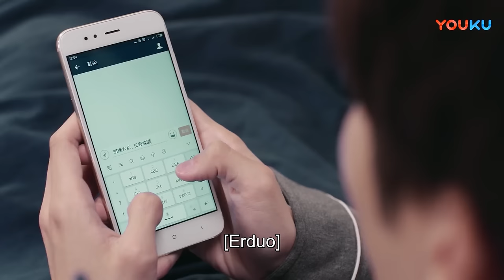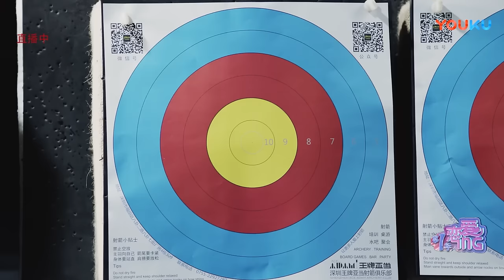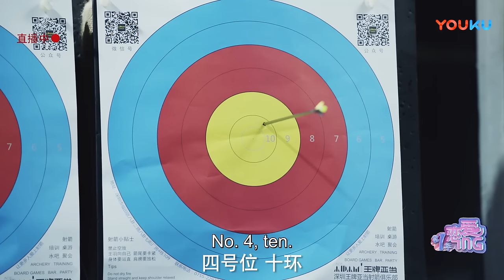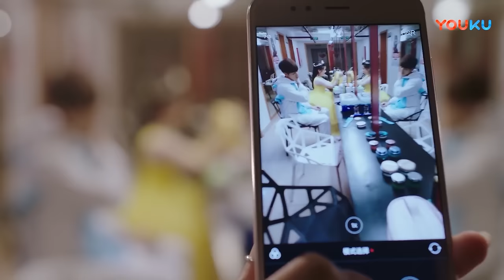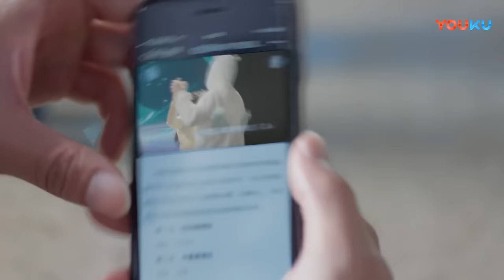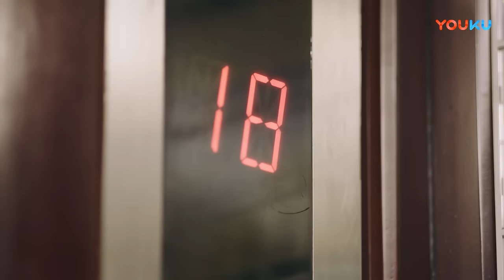媽媽逼趙露思與霸總分手！原來媽媽最看好的女婿人選是吳磊！